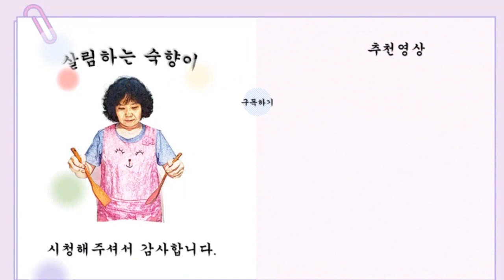갈치조림에 고구마줄기를 까지 않고 넣는다고😊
고구마줄기# 갈치조림이 이렇게 맛있다고

고구마줄기는 우리들이 여름에서 부터 고구마를 캐기 전까지 먹을 수 있는  영양가가 많은 식품입니다
Sweet potato stems are a nutritious food that we can eat from summer until we dig sweet potatoes.
고구마줄기의 껍질을 벗기지 않고 오랬동안 먹을 수 있는 방법을 알려드립니다
We will show you how to eat sweet potato stems for a long time without peeling them.
고구마줄기를 넣고 생선 조림을 하면 맛이 더 업그레이드 되는 맛이랍니다
If you add sweet potato stems and stew the fish, the taste will be upgraded even more.